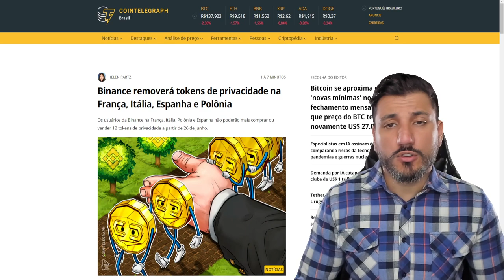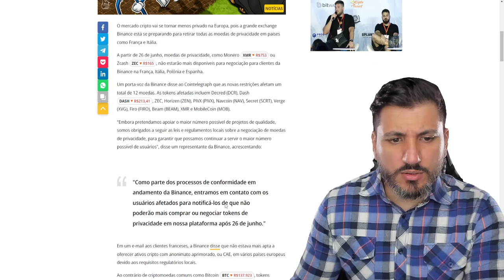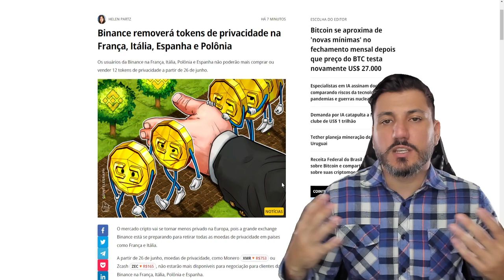🚫URGENTE! BINANCE VAI EXCLUIR 12 MOEDAS POR PEDIDO DO GOVERNO!🔒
A maior exchange de criptomoedas, Binance, anunciou que irá remover os tokens de privacidade de sua plataforma em países como França, Itália, Espanha e Polônia. Essa decisão tem gerado polêmica e levantado questões sobre a privacidade dos usuários. Descubra os motivos por trás dessa ação e entenda como isso pode afetar o mercado de criptomoedas na Europa. Fique por dentro das últimas novidades e saiba quais são as alternativas disponíveis para os investidores.